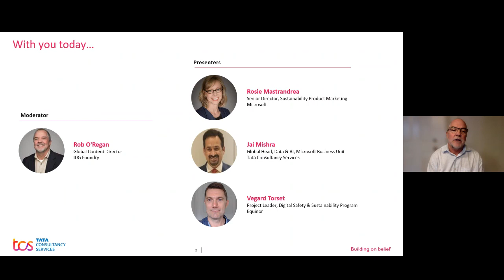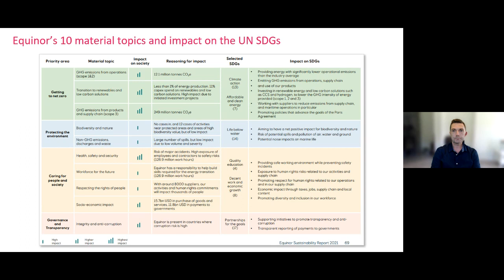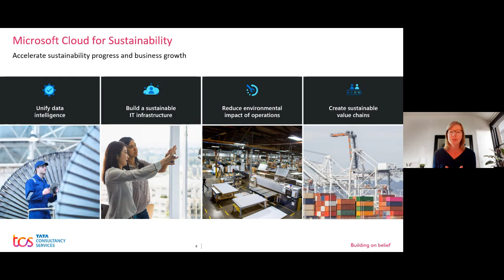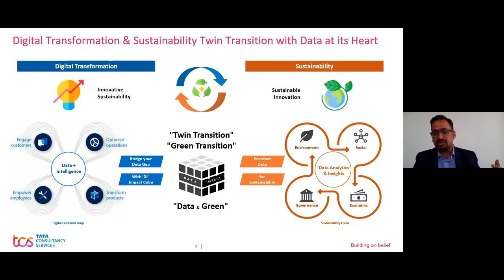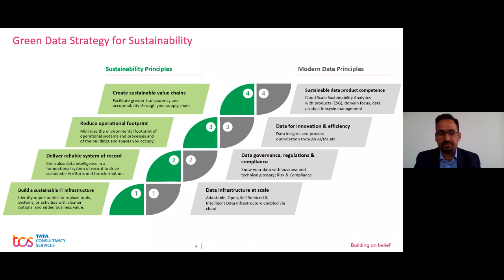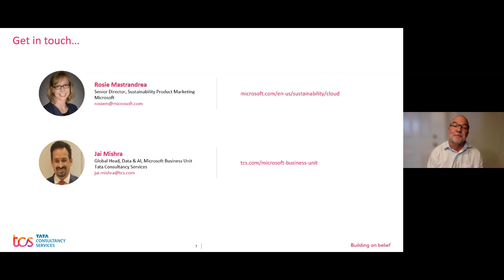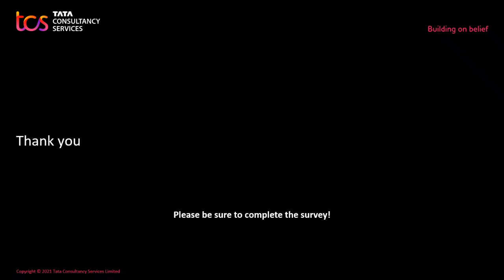TCS Webinar: Powering Your Sustainability Agenda with a Transformed Data Strategy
Data is the powerhouse of digital transformation, it’s often said. Data is also one of the most significant determinants as to whether a company can achieve their sustainability goals. As digital and environmental transition both hit the top of corporate agendas, what are the most important changes needed to achieve this dual transition?

In this webinar, a panel of experts from TCS, Microsoft and Equinor share their views.